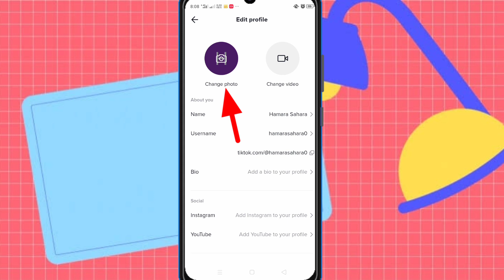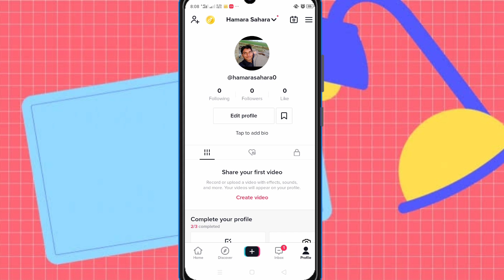How to Change Tiktok Profile Picture